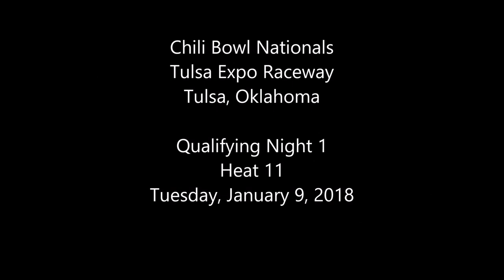2018 Chili Bowl - Tuesday Heat 11 - Tyler Courtney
Heat 11 (8 Laps): 1. 7BC-Tyler Courtney, [3]; 2. 2A-Joe Stornetta, [6]; 3. 37T-Anton Hernandez, [4]; 4. 46-Kenney Johnson, [2]; 5. 22D-David Stephenson, [1]; 6. 31J-James Burke, [5]; 7. 5J-Jeff Crook, [7]